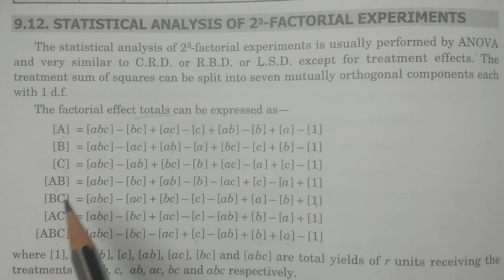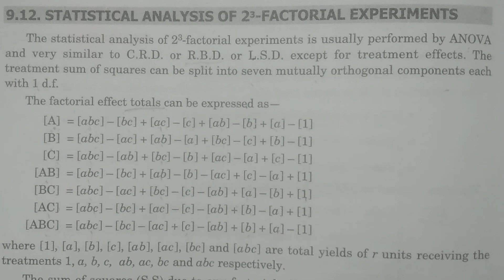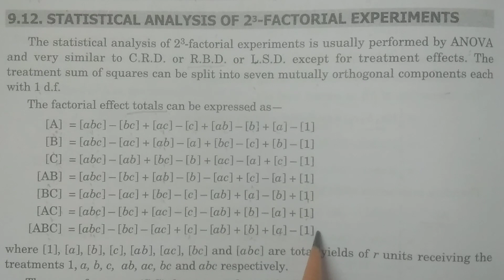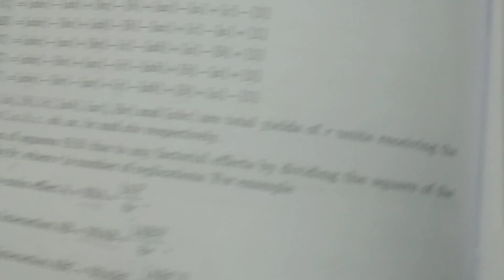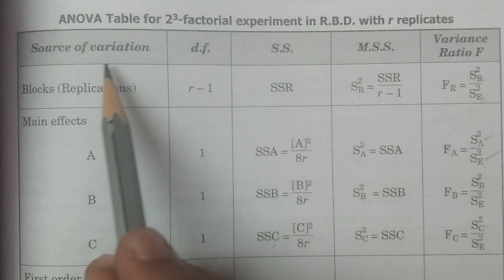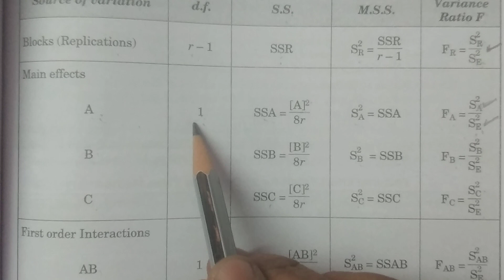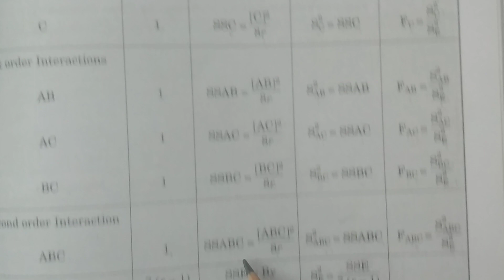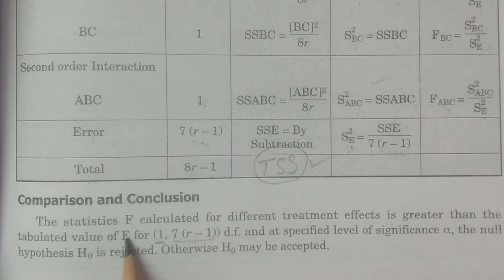Statistical Analysis of 2^3 Factorial Experiment ||in Telugu || - BSc Statistics